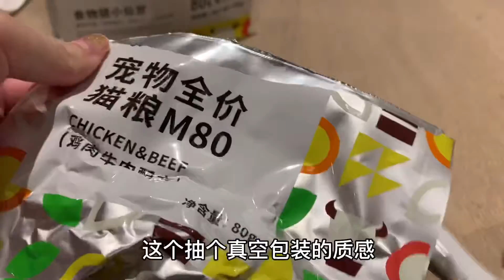What!? Perkit made cat food?!小佩食物链 小仙豆 试吃